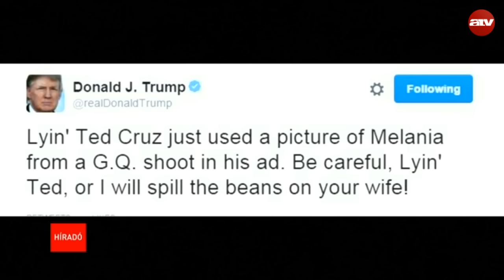Cruz "szexbotrányai": Rubio környezetéből jöhetnek a pletykák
Durvul a kampány a republikánus pártban, már egymás magánéletét sem kímélik a versenytársak.